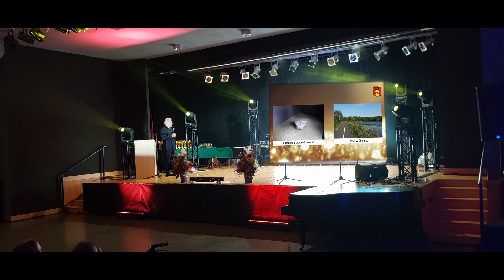Relacja z Gali Złote Sakiewki 2023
Relacja z przebiegu Gali Złote Sakiewki 2023.